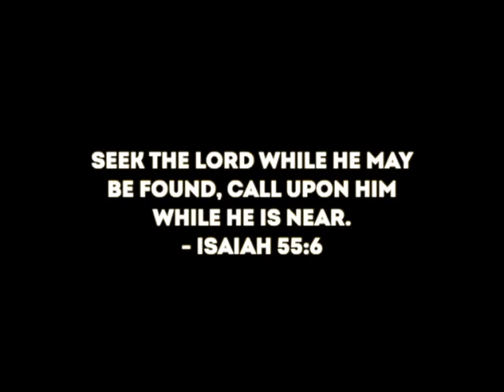Jethrude, Shirtady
Testimony Videos